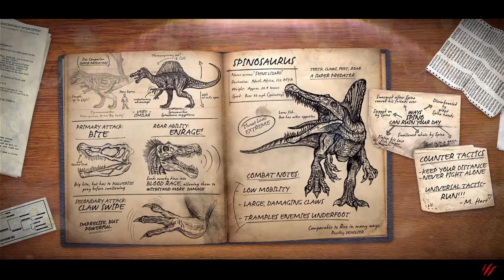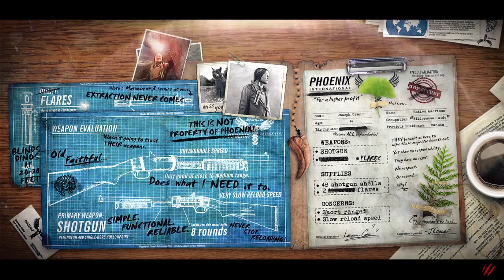Poison Lizards!!!! || Primal Carnage Extinction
Today I play as a Spitter in Primal Carnage Extinction, wowza!1!11!!!
it still isnt processing in hd :( looks like i'll have to get used to it

-Chapters (wow!)-
0:00 - First Round
9:19 - Second Round